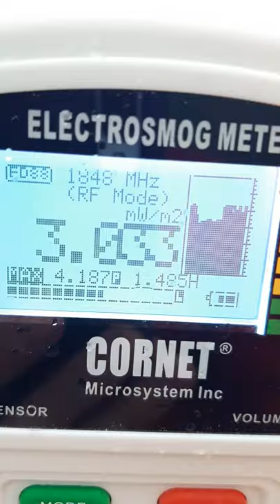Semaforului, langa Kromberg & Schubert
Vizavi de Kromberg&Schubert, tot pe Semaforului, am masurat o radiatie medie de 2,6 mW/m2.
In zona in care am masurat sunt foarte multe blocuri spre antenele masurate. Cei care locuiesc la etajele superioare probabil ca au o mare problema in a locui intr-o zona sigura!